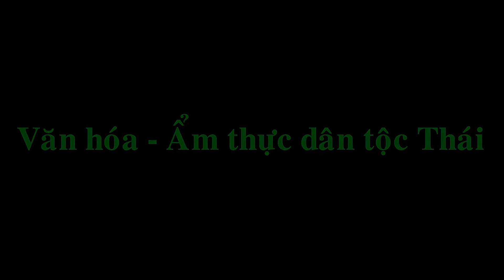Cá nướng gập (Pà pỉng tộp) món hấp dẫn của người Thái THLC